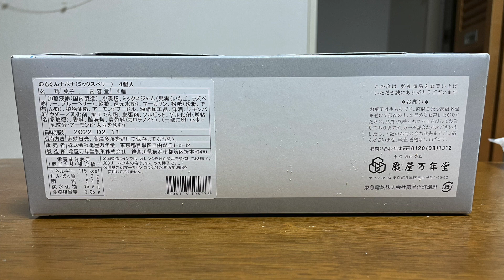のるるんナボナ3020系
2021年12月20日撮影。
田園都市線渋谷駅のTOKSで売られていたので、購入しました。箱はクハ3121のデザインとなっていますが、どういう訳か行先表示が「東急目黒線」となっています。